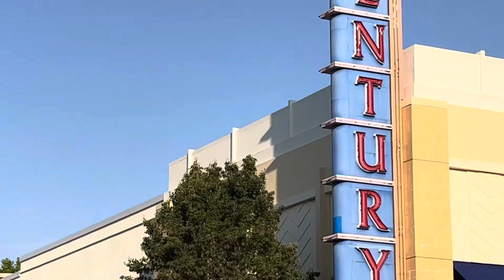Performance With The Boys Of Summer Band @ Redwood City Music On The Square On Friday July 12 2024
The Boys Of Summer Eagles Tribute Band Rocked @ Redwood City Music On The Square From 6:00 PM-8:00 PM On Friday July 12th 2024 The Next Band Will Be Steel N Chicago Tribute Band This Friday July 26th  2024 @ 6:00 PM
I
Hope
This Eagles Music Video
From The Boys Of Summer Band
Happy Tuesday Affternoon
Your
Boy
Luisitosworld